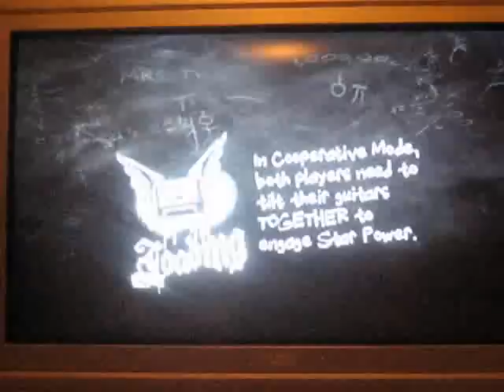ballroom blitz co-op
guitar hero encore : rocks the 80`s  co-op  me lead and djkenny10 is bass  enjoy